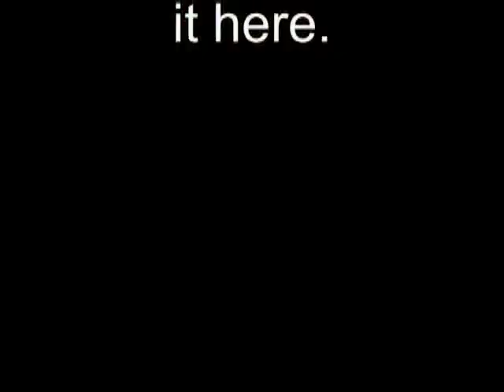Rep. Chris Shays discusses the NIE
This is a follow up to last week's video where Chris Shays admitted he hadn't read the classified National Intelligence Estimate prior to voting for the war.